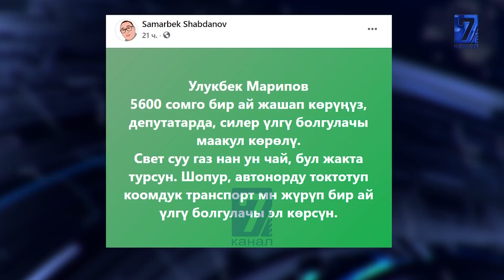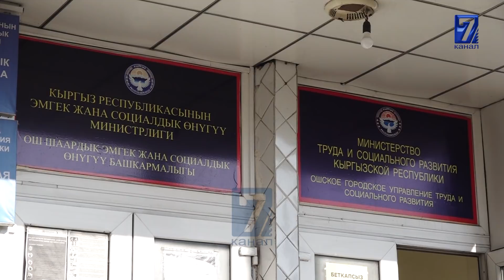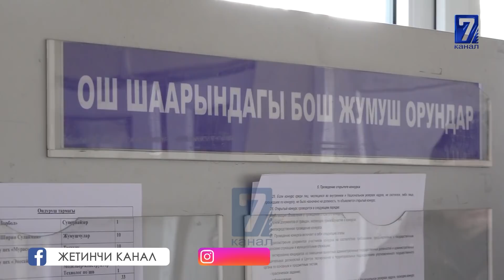ЖАҢЫ ПРЕМЬЕР БАЗАРГА ТҮШҮП КӨРСҮНЧҮ, 5 МИҢГЕ ЖАШАЙ АЛАТ БЕКЕН?